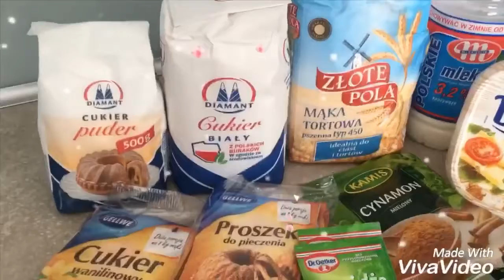Булочки Cinnabon с корицей и сладкой глазурью/ Cinnabon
Ингредиенты
ТЕСТО:
200 мл молока
11 гр сухих дрожжей
0,5 ч л соли
2 яйца
75 гр мягкого масла
4-4,5 ст муки
0,5 ст сахара
0,5 пачки ван.сахара
НАЧИНКА:
75 гр мягкого масла
1 стакан сахара(лучше коричневого)
4 ст.л молотой корицы
ГЛАЗУРЬ:
75 гр масла
1,5 ст сахарной пудры
0,5 п ванильного сахара
50 гр крем-чиза(можна заменить творожной массой или сметаной)

Готовим тесто: подогреваем немного молоко, добавляем к нему дрожжи, соль. ванильный сахар, размягченное масло, немного взбитые яйца с сахаром, розмешиваем. Понемногу добавляем муку и вымешиваем мягкое тесто. Муки может уйти от 4 до 5 стаканов,зависимо от вашей муки, от количества клейковины в ней.

Тесто ставим в теплое место на 1,5-2 часа, должно поднятся приблизительно в 3 раза. (А пахнуть как будет тесто!!!).

Готовим начинку: сахар смешиваем с корицей.

Поднявшеееся тесто делим на 2 части. Берем одну часть и раскатываем в большой прямоугольник, чем тоньше, тем больше будет завитков далее. Смазываем тесто половиной сливочного масла(масло должно быть довольно мягким), посыпаем корицей с сахаром.

Скатываем тесто в рулет .
Разрезаем рулет на кусочки шириной прибл.1 см и выкладываем на противинь, застеленный пергаментом. Между булочками оставляем место, потому-что они будут расти в духовке.

Оставляем еще булочки подниматся на 15 минут. Ставим в разогретую духовку при темп.180 гр приблизительно на 20 минут. Проделываем тоже с другой частью теста.

Пока пекутся булочки, готовим глазурь. Для этого смешиваем сахарную пудру, мягкое сливочное масло и крем-чиз. Крем-чиз можна заменить творожной массой иди отвешеной сметаной.

Вынимаем булочки из духовки, и пока они горячие, покрываем глазурью. Приятного аппетита !!